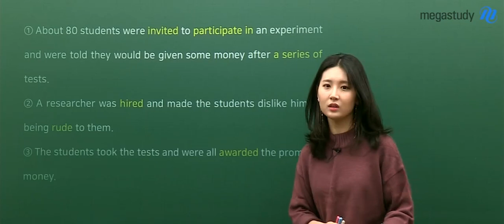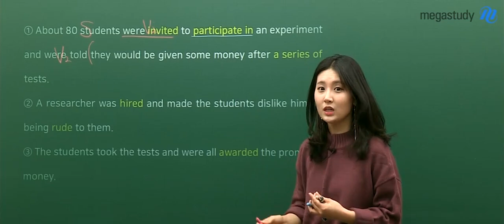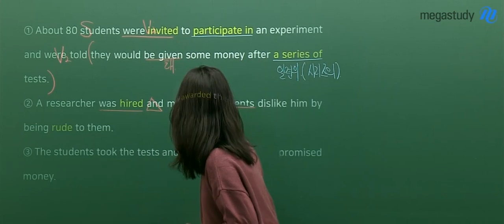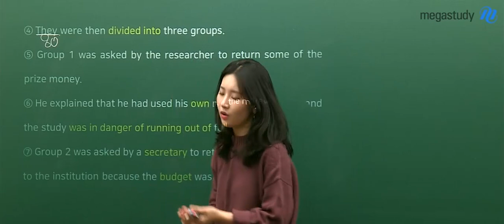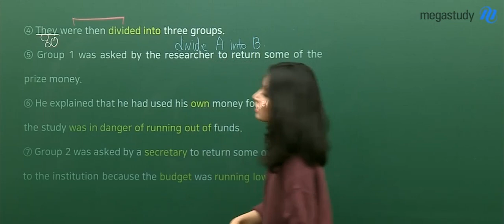[메가스터디] 영어 김엄지 쌤 - 엄지쌤과 함께 교과서 정복하기(YBM) ★How to Handle Haters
내신 준비를 위한 필수코스!
교과서 본문 공부하기.

엄지쌤과 함께
해석부터 구문까지
쉽게 이해해봅시다!

김엄지 선생님을 더 알고싶다면?